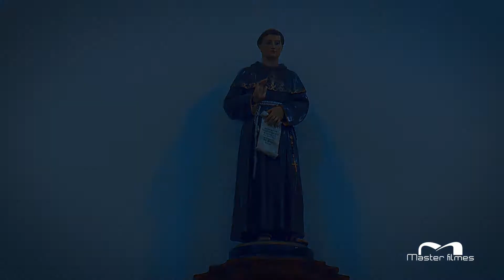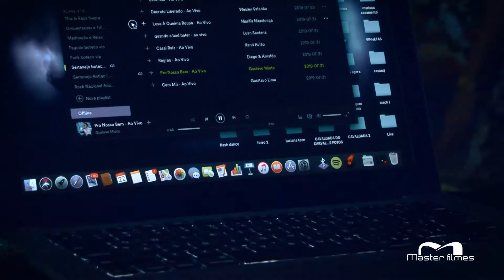Trailer Vitória e Jefferson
Um dia especial e impar na vida de um casal...